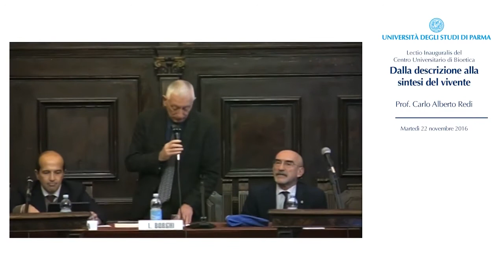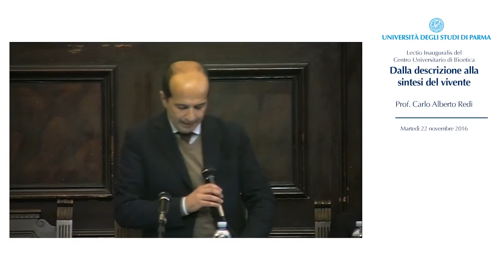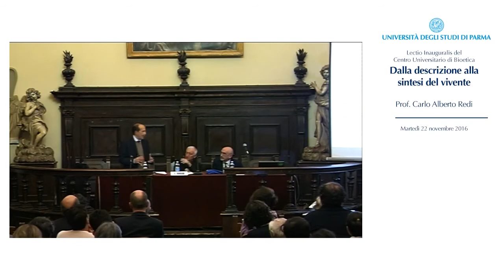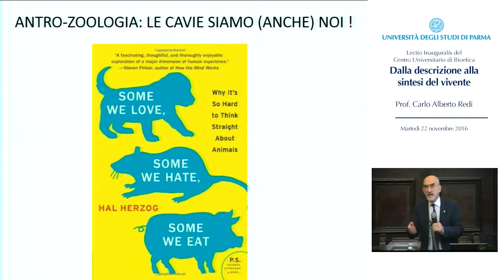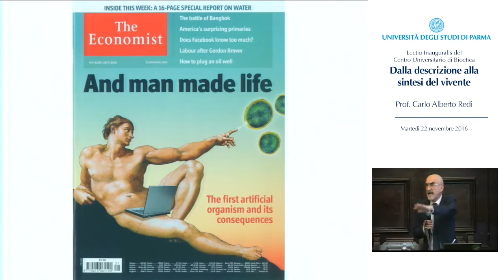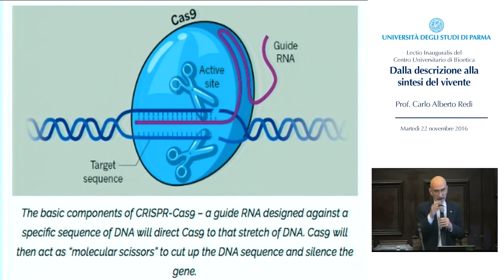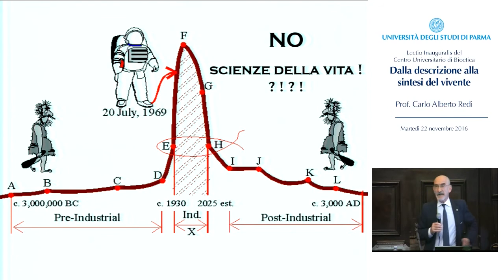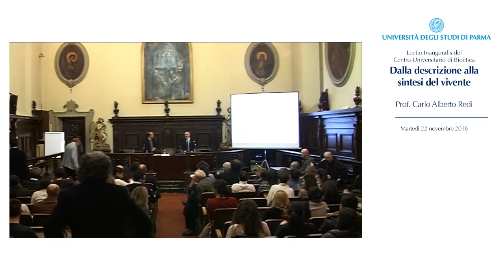Dalla descrizione alla sintesi del vivente, Carlo Alberto Redi, 22 novembre 2016